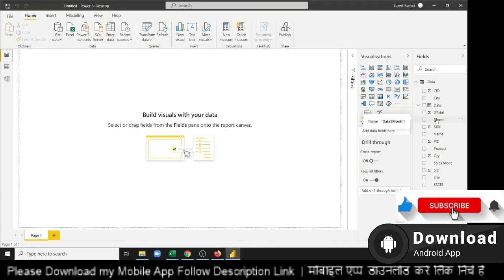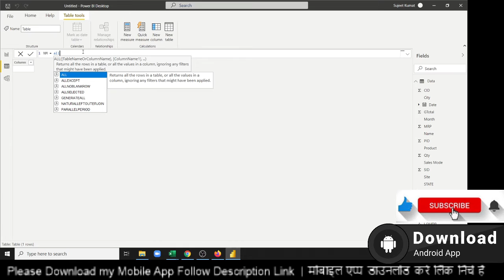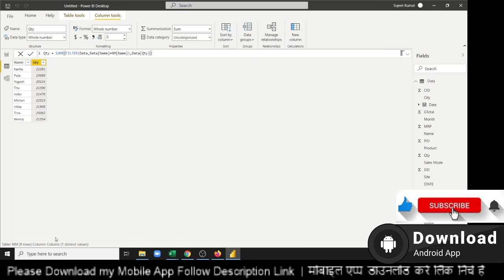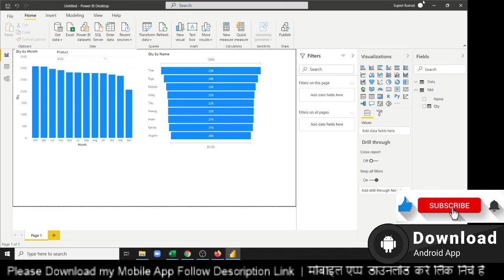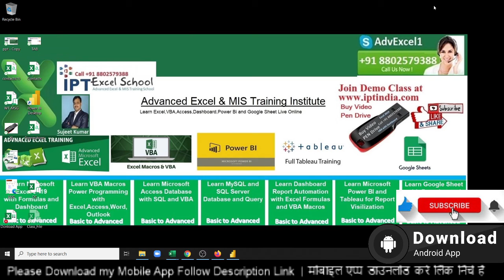Do No Apply Slicer on 2nd Chart - Power BI Tutorial in hindi